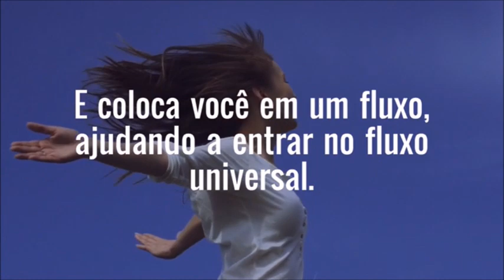Criadores de Mudanças Depoimento | by Alexandre Lifschitz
Nesse vídeo você vai assistir o depoimento do Alexandre Lifschitz, um dos Criadores de Mudanças da Nova Era, veja o que ele tem a dizer para nós.

Michele Vernier

▶Links recomendados

Programas que uso:
▶ Moviemaker

Equipamentos que uso:
▶ Camera: Iphone 6
▶ Microfone: Kit Microfone Lapela + Adaptador Celular Smartphone Youtuber
▶ Iluminação: 2 lampadas de 45W / 5500K